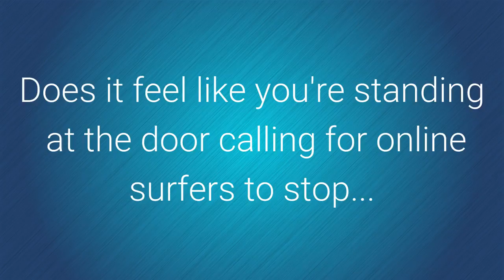Live OnlineMarketing Training